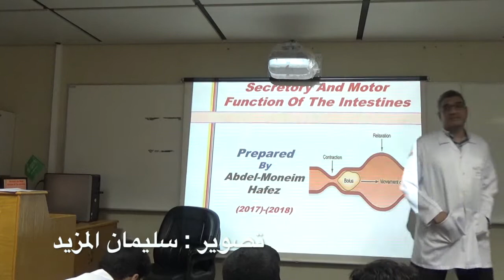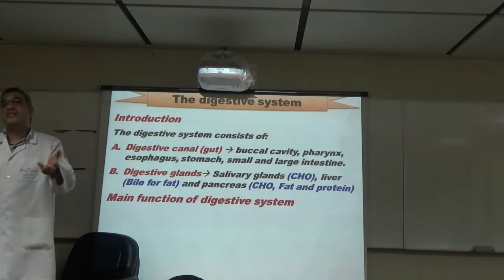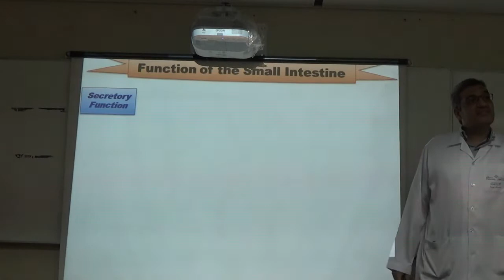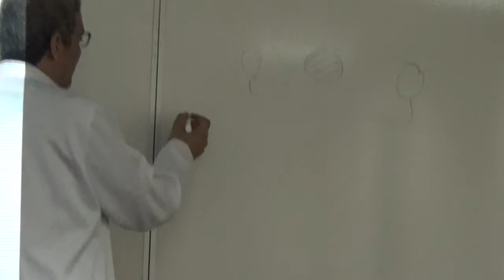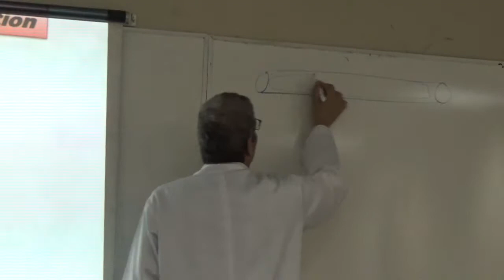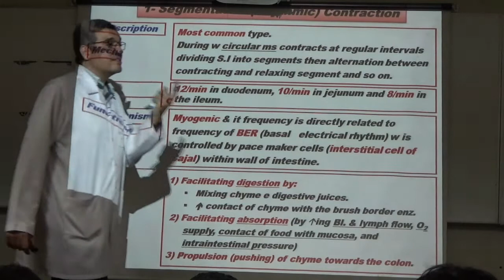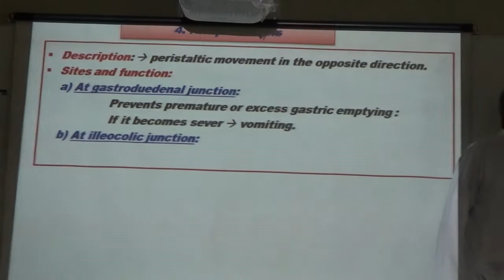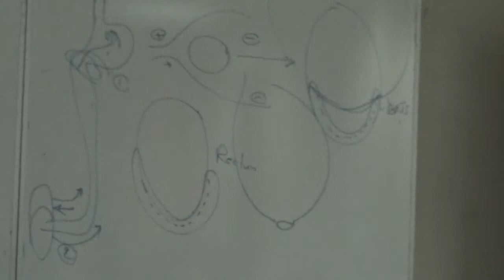Physiology lecture - Secretions and motility of the Intestine - Dr. Abdel-Moneim Hafez